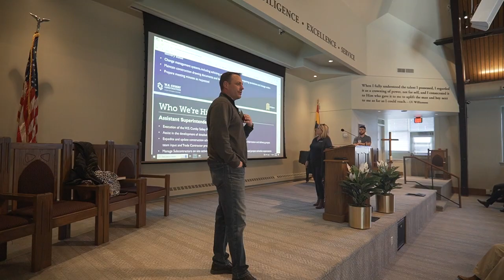Williamson College of the Trades Career Fairs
For more information or to register for an upcoming career fair at Williamson, please